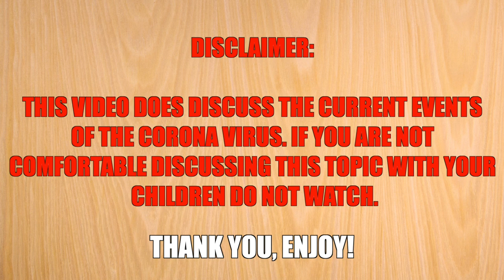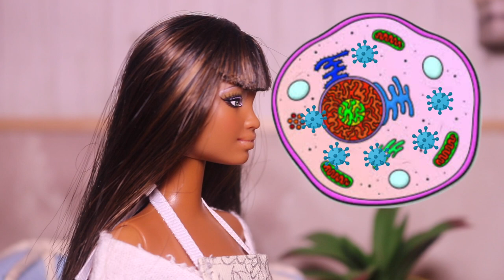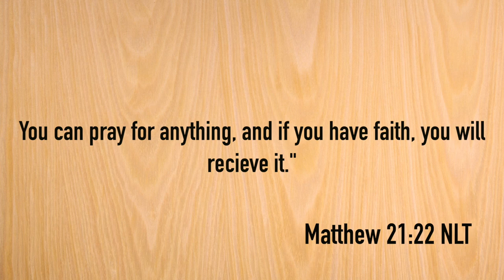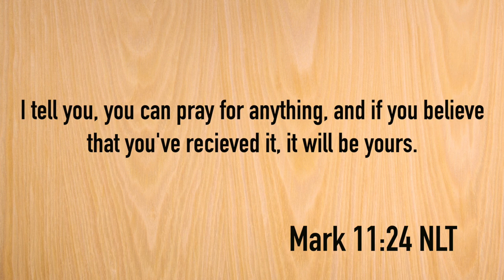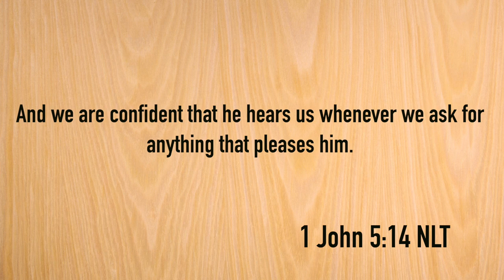Lessons With Mother 2: "I Want To Go Outside"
Spike and Hazel are playing with their toys in the living room when Spike becomes sad. They both have a lot of questions about what is happening in the world and how it affects them. Watch as their mothers, Sandra and Renee help them understand what actually is happening.

This episode does discuss the corona virus and can be used as a tool to educate children on matters surrounding this pandemic.